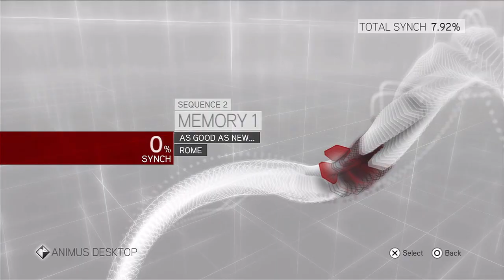Assassin's Creed: Brotherhood Walkthrough - Part 3: The Back Way In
Romping through the sewers under the Villa, finding a way into the sanctuary.

Be sure to check out my facebook and twitter pages for all my other updates!